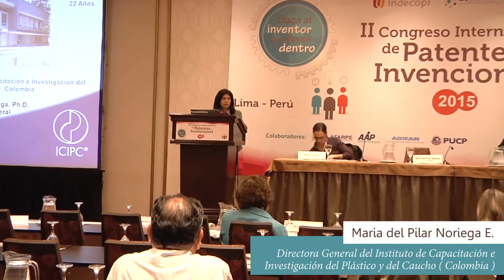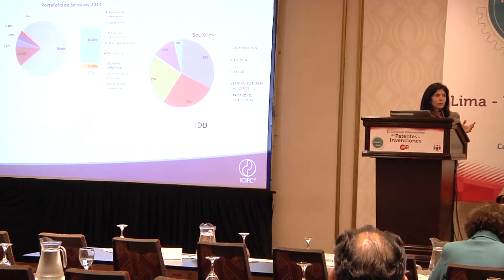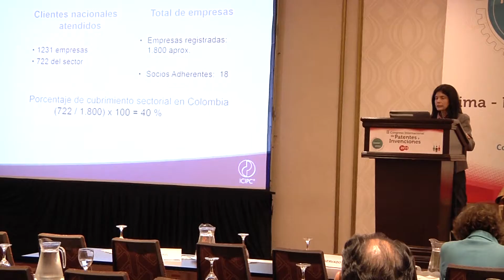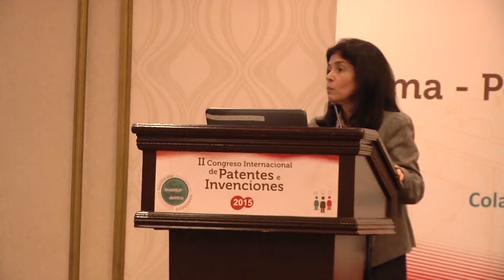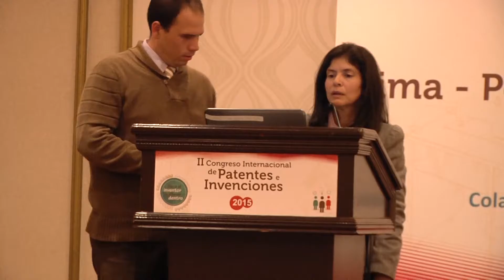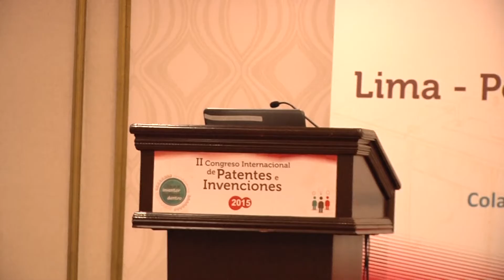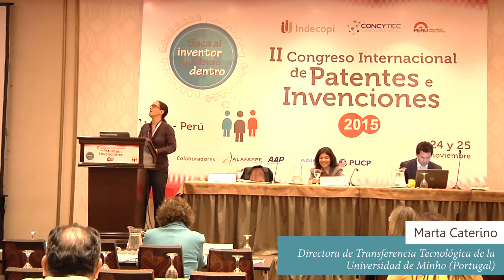II Congreso Internacional de Patentes e Invenciones Día 2/Plenario 4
Plenario 4: Experiencias exitosas en la transferencia de tecnología: desde la identificación de socios a la negociación de acuerdos. Moderador: Manuel Castro, Subdirector de la Dirección de Invenciones y Nuevas Tecnologías del Indecopi.
Temario:
* Caso internacional: Centro de Ingeniería Genética y Biotecnología de La Habana, Cuba – Raimundo Ubieta Gomez, Director de Patentes del Centro de Ingeniería Genética y Biotecnología de La Habana.
* Caso internacional: Universidad de Minho - Marta Catarino, Directora de Transferencia Tecnológica de la Universidad de Minho (Portugal).